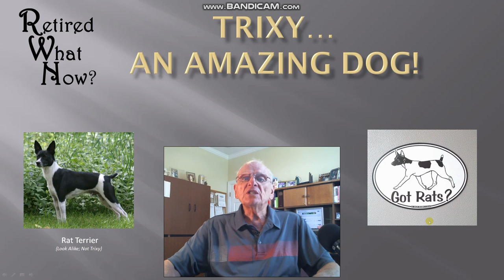Amazing Rat Killing Dog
My experience watching a terrier kill bushel baskets of rats. This terrier may have been a Rat Terrier.

On my channel I have many playlists addressing the various aspects of retirement.